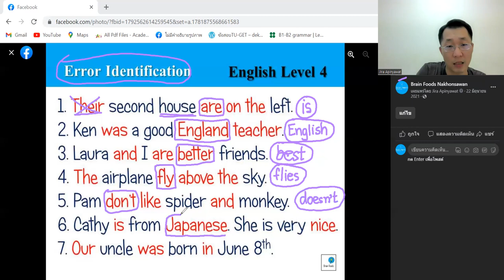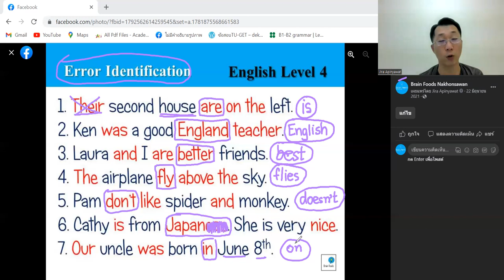Error Identification Part 1 [ภาษาอังกฤษ ป.ปลาย]